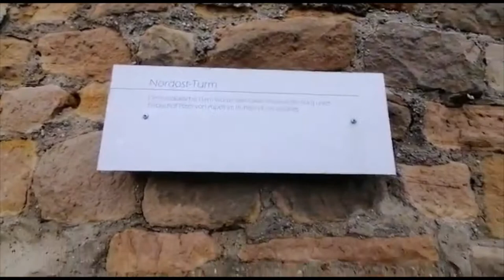Heppenheim #4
Let's take a look around the castle of Starkenburg, so nice with the whole floor snowed.